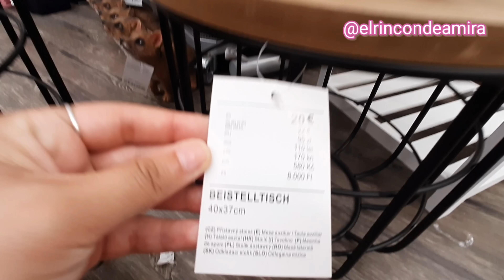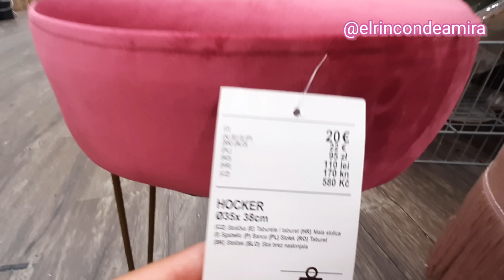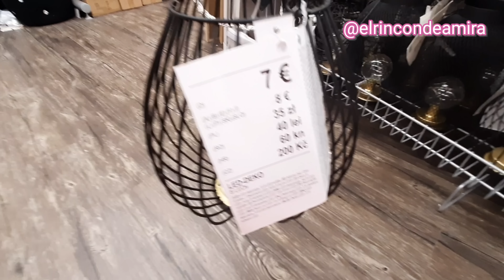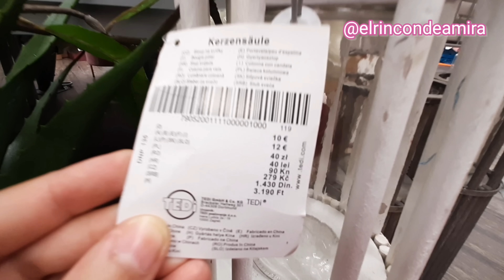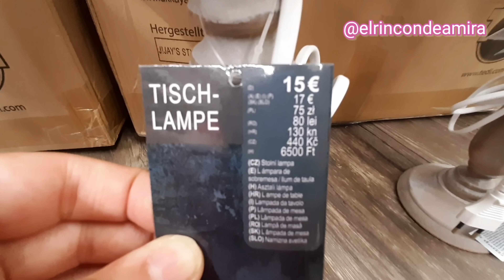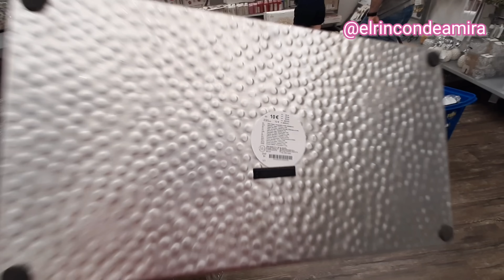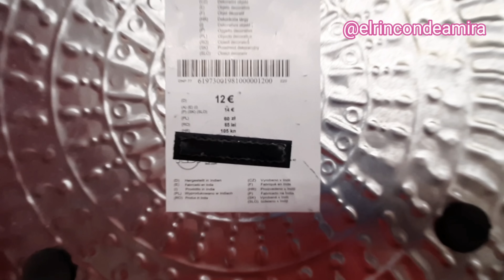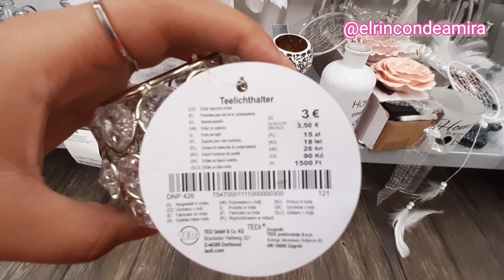Novedades😍🛒TEDi en Muebles🪑/Deco⚱/Almacenaje📦Julio 2021/ 2021 الجديد الأثاث/الديكور/التخزين تيدي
#03/07/21